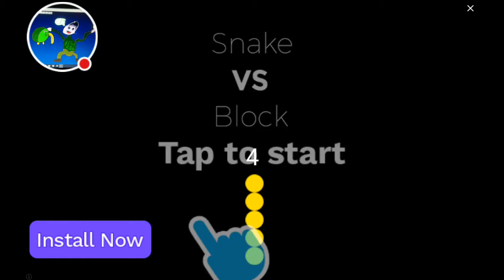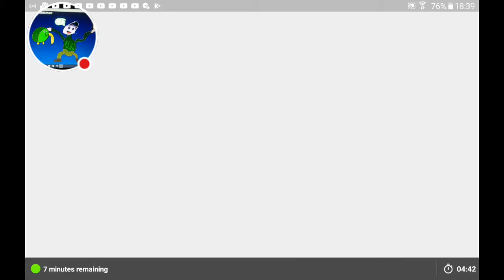Geometry Dash Lite part 14